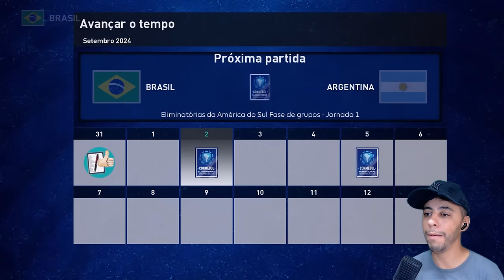RUMO AO ESTRELATO COM VITOR ROQUE! Ep#1 - PES 2021 com PATCH 100% ATUALIZADO